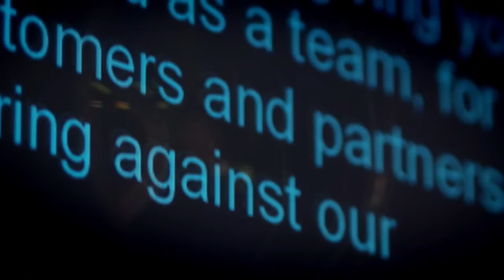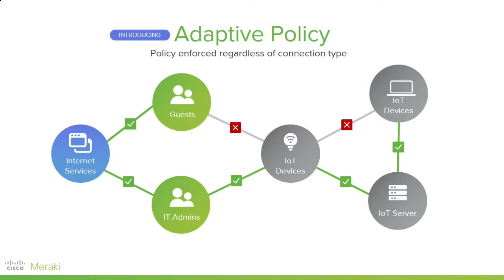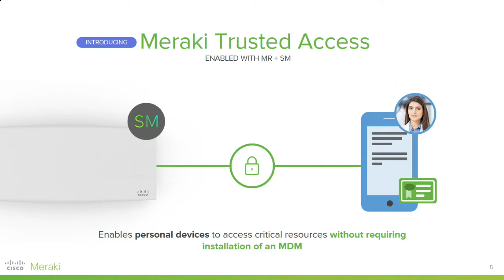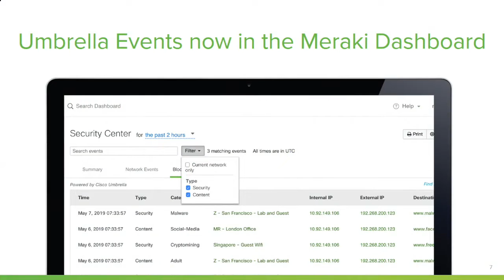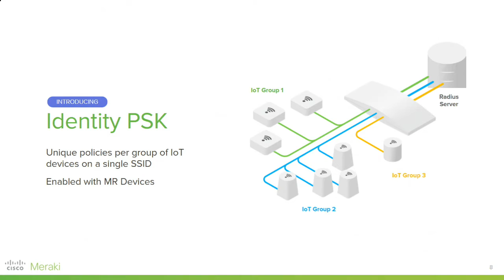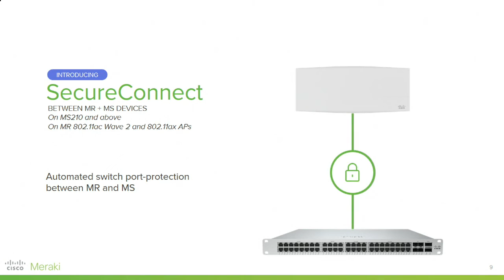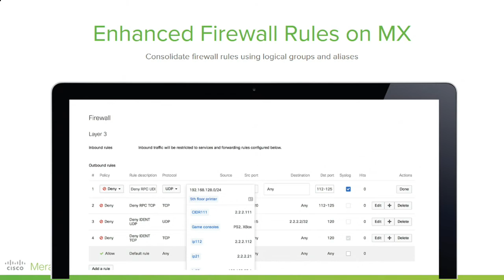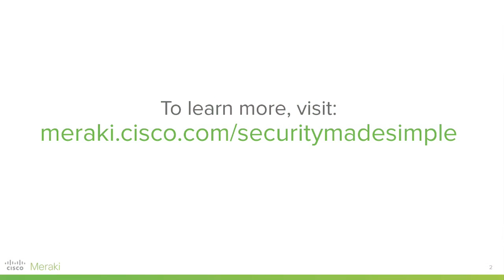Security Made Simple with Cisco Meraki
Learn how Cisco Meraki simplifies security across every layer of your network as our experts take you on a deep dive into all the benefits.